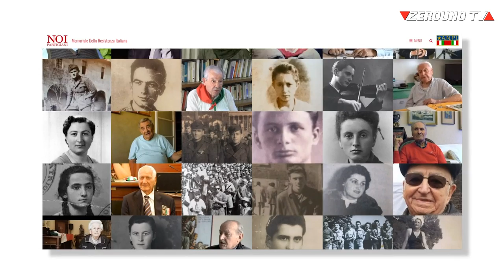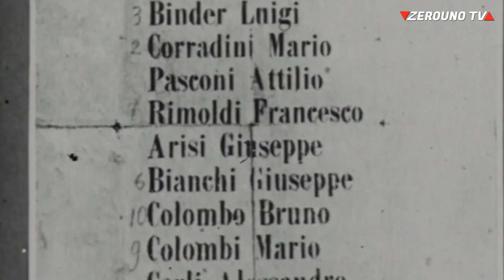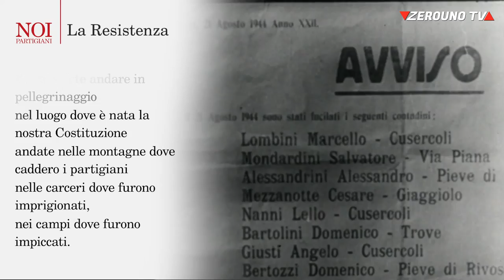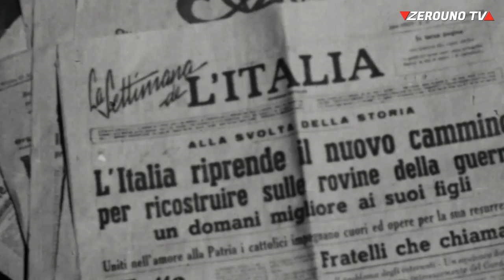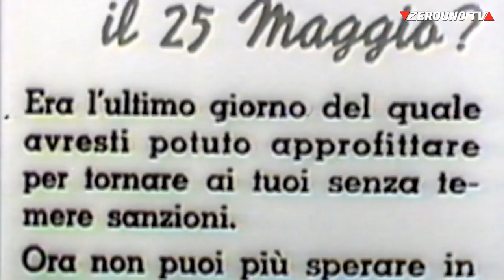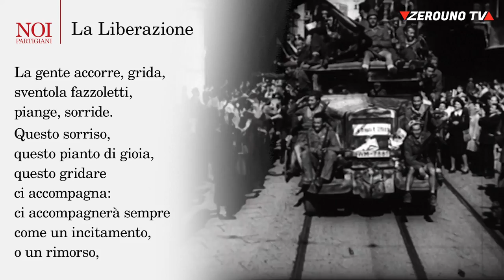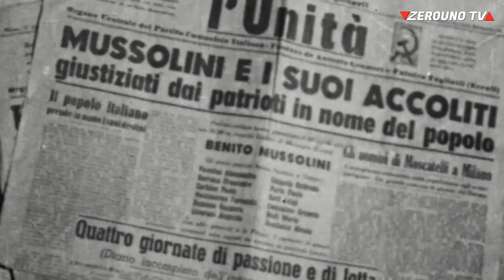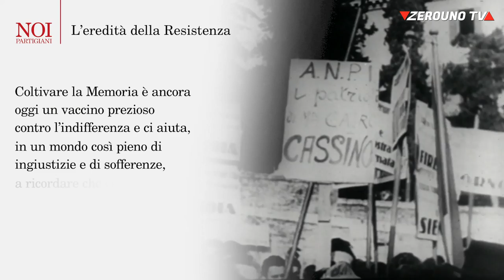Festa della Liberazione, Noi partigiani, Memoriale della Resistenza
Memoriale della Resistenza promosso da ANPI, con centinaia di video testimonianze di combattenti per la libertà, raccolte da Gad Lerner e Laura Gnocchi in collaborazione con ANPI.